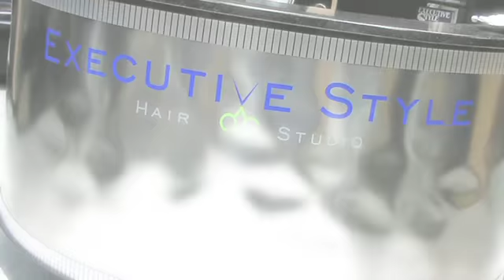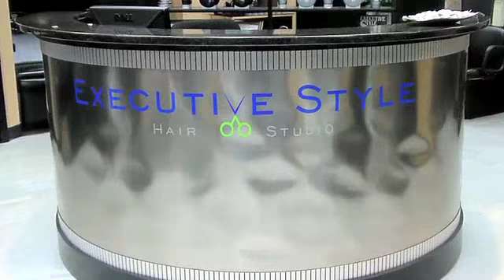EXECUTIVE SALON HUNT VALLEY MARYLAND MD LAURA BECKER